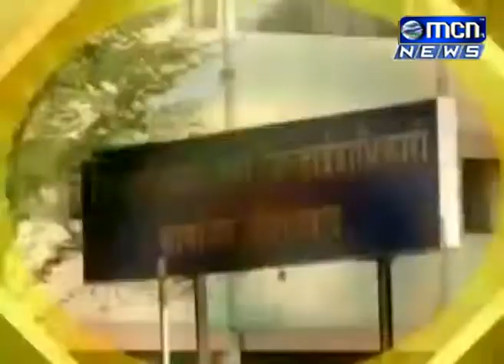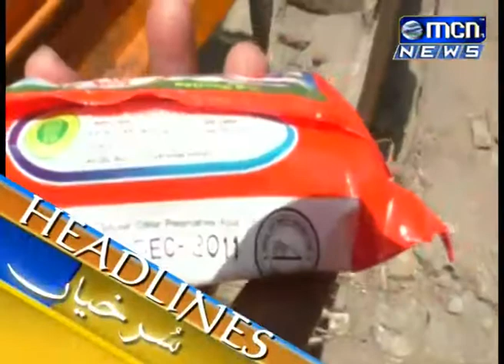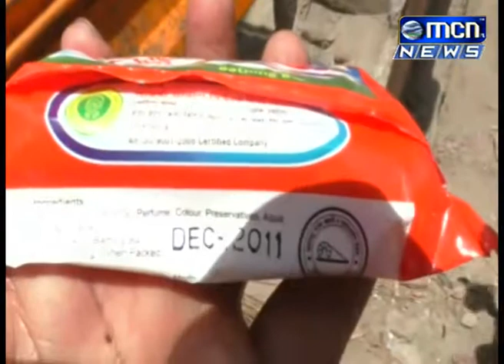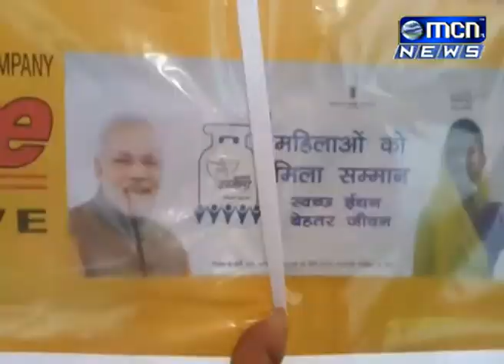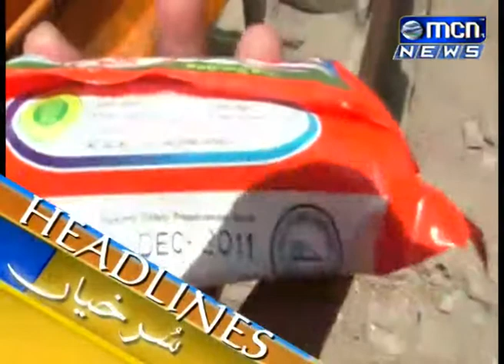03 05 2018 Urdu News MP4